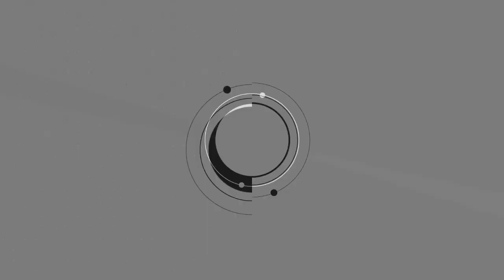POIN 4 DARI 99 POIN MEMILIH LOKASI TANAH YANG BAIK UNTUK INVESTASI PERUMAHAN || PESANTREN PROPERTY